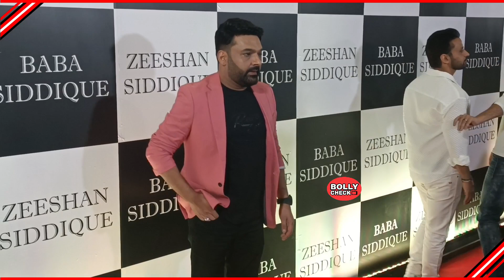Kapil Sharma Arrives Baba Siddique & Zeeshan Siddique Iftaar Party